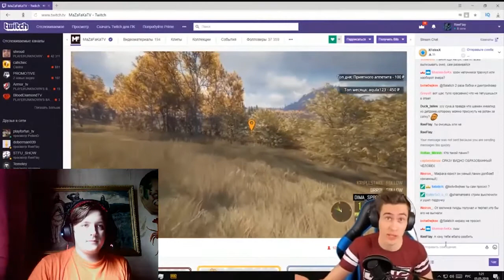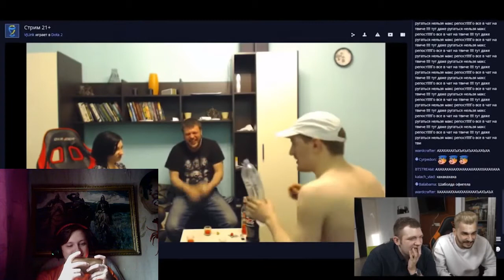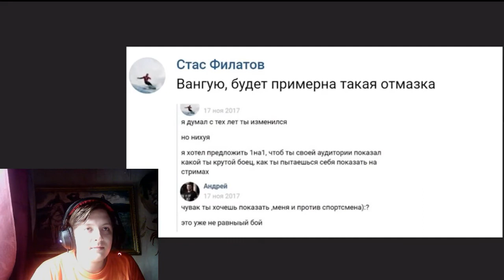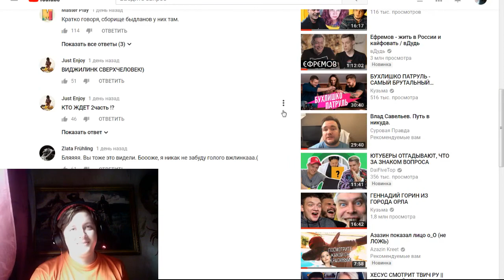Кузьма и Юлик - Терпила Озон (Funny Fox Реакция)